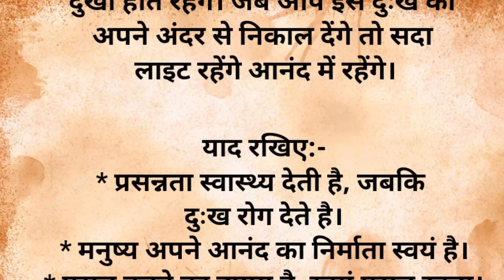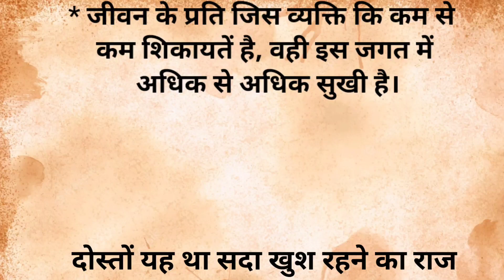हमेशा खुश रहने का राज़/ प्रेरक कहानी / How to be happy always/ Motivational story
Sejal Voice Hub channel आपका हार्दिक अभिनंदन करता है। दोस्तों आज के विडियो में जीवन में खुश रहने के लिए उपाय बताया है।
उम्मीद है आपको आजकी कहानी पसंद आएगी।

Cover Topics :-

जीवन में खुश कैसे रहें

खुश रहने के उपाय

lessonable speech in hindi

achar vichar lessonable

live achieving story video

story video

hamesha khush kaise rahe

hamesha khush kaise rahe in hindi

खुश रहने का राज़ क्या है

जिंदगी में हमेशा खुश रहने के लिए क्या करना चाहिए

खुश रहने का मूल मंत्र क्या हैं

खुश रहने का सबसे आसान तरीका क्या है

दु:ख में भी खुश कैसे रहें

खुश रहने की दवा

खुश रहने का सबसे आसान तरीका

खुश रहने का राज़

अकेले खुश रहने का तरीका

खुश रहने के मूल मंत्र